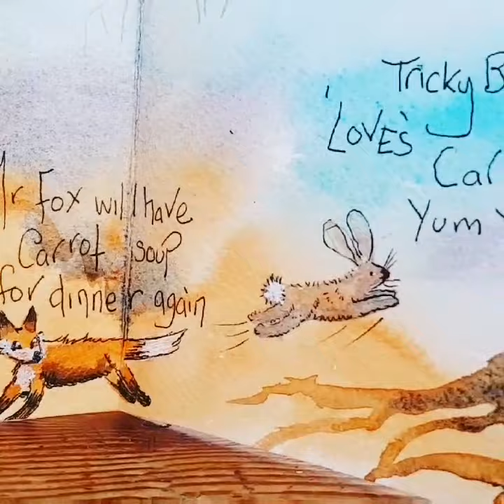Tricky Bunny and Naughty Mr Fox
watercolour and ink pen
concertina book